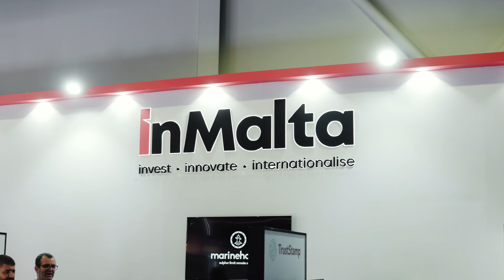inMalta – GITEX Global Tech Expo 2023 (Day 1)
In collaboration with the Malta Digital Innovation Authority (MDIA), and Malta Enterprise, Tech.mt organised a business mission to the GITEX Global Tech Expo in Dubai between the 16th and 20th October 2023. GITEX is one of the largest and most influential technology exhibitions in the Middle East, attracting companies, entrepreneurs, investors, and technology enthusiasts from around the world. The event features keynote speeches, panel discussions, product launches, and interactive workshops on a wide range of topics related to the latest technology trends and innovations.

GITEX covers a wide range of sectors in the technology industry, including artificial intelligence, blockchain, cloud computing, cybersecurity, fintech, 5G, and smart cities. The event provides a platform for companies to showcase their latest products and services and for attendees to network with industry professionals, learn about the latest trends and innovations, and explore potential business opportunities.